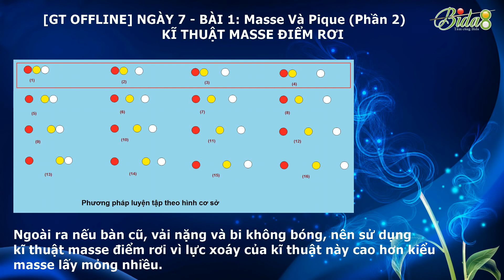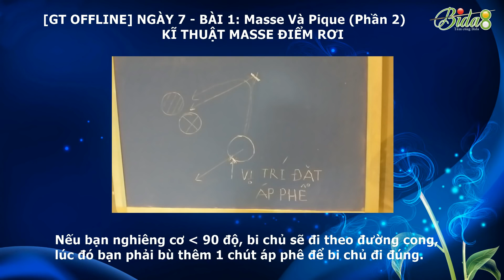Dạy Học Bida Sơ Cấp Với Kĩ Thuật Masse Điểm Rơi (The Point Of Fall Based Masse Technique) (bida8.vn)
Học bida sơ cấp với là một sân vừa chơi vừa học bida căn bản dành cho cộng đồng những người đam mê bộ môn bida trên khắp nơi.
Kênh học bida sơ cấp bida8 liệt kê tất cả các cú đánh trong bộ môn đánh bida ở trình độ từ thấp đến cao, đây là các thế bi gom thường được sử dụng trong thi đấu tùy cấp độ của người tập luyện.

Trong thời gian vừa rồi, nhiếu bạn có hỏi bida8 các câu hỏi như: học đánh bida ở đâu, học đánh bida ken, học đánh bida gom ở đâu, hay học đánh bida 1 băng ở đâu, học bida sơ cấp ở đâu.. những thông tin này, các bạn có thể lên forum để coi, hoặc hỏi trực tiếp bida8 qua thông tin bên dưới qua facebook hoặc gmail. Cảm ơn các bạn đã theo dõi và đăng kí kênh, thời gian tới bida8 tiếp tục đưa tới nhiều clip khác liên quan tới việc tự học bida cơ bản, tự học bida 1 băng hay tự học bida 3 băng cơ bản. Cảm ơn các bạn.

Đăng ký theo dõi kênh MIỄN PHÍ để cập nhật các hướng dẫn chơi bida mới nhất, sớm nhất tại

Chúc các bạn tiến bộ khi tới với kênh tự học bida sơ cấp nhé !!!